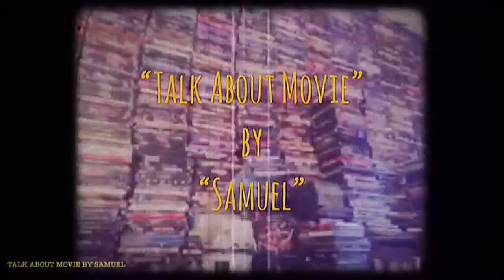| แซมมวลเอลแนะนำ | เฉ่งไอ้คุณโป | FINAL JUSTICE-1988 | 霹靂先鋒 | MOOHAM Bros.TH.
-แสบ
-sabsamuel
-sabsamuelkhamphiman

เฉ่งไอ้คุณโป-ชื่อไทยตอนฉายโรงภาพยนตร์ในประเทศไทย
สารวัตรใจเพชร-ชื่อไทยตอนออกเป็นแผ่นDVD,VCD
FINAL JUSTICE(1988)
พ.ศ. 2531/1988
ภาพยนตร์แนว ‧ ดราม่า/แอ๊กชั่น/อาชญากรรม
คำอธิบายแปลจากภาษาอังกฤษ-Final Justice เป็นภาพยนตร์อาชญากรรมปี 1988 ของฮ่องกงที่กำกับโดย Parkman Wong และนำแสดงโดย Danny Lee ผู้ทำหน้าที่เป็นผู้อำนวยการสร้างภาพยนตร์และ Stephen Chow Final Justice คือการเปิดตัวภาพยนตร์ของ Chow โดยมีบทบาทอย่างมากซึ่งทำให้เขาได้รับรางวัล Golden Golden Awards จากไต้หวันสำหรับนักแสดงสมทบชายยอดเยี่ยม  (ภาษาอังกฤษ)
คำอธิบายFinal Justice is a 1988 Hong Kong crime film directed by Parkman Wong and starring Danny Lee, who also serves as the film's producer, and Stephen Chow. Final Justice is Chow's film debut, playing in a dramatic role, which netted him the Taiwan Golden Horse Awards for Best Supporting Actor.
วันที่ฉายครั้งแรก: 23 มิถุนายน 2531
ผู้กำกับ: พาร์คแมน หว่อง
บ็อกซ์ออฟฟิศ: 8.917 ล้าน HKD
จีนกลาง: Pī Lì Xiān Fēng
รางวัลที่ได้รับการเสนอชื่อเข้าชิง: ฮ่องกงฟิล์มอวอร์ด สาขานักแสดงสมทบชายยอดเยี่ยม,
Final Justice is a 1988 Hong Kong crime film directed by Parkman Wong and starring Danny Lee, who also serves as the film's producer, and Stephen Chow. Final Justice is Chow's film debut, playing in a dramatic role, which netted him the Taiwan Golden Horse Awards for Best Supporting Actor. Chow would later go on to be the top superstar of Hong Kong.
Plot-
District Crime Squad Sergeant Cheung Tit-chu (Danny Lee) of the Wan Chai District has been a pioneer in the area, often establishing outstanding services. However, Cheung's tough handling style, has attracted many complaints towards him. Cheung's new superior, Chief Inspector Lo Tai-wai (Ricky Wong) is dissatisfied with him, accusing him of disobeying superior orders, while also frequently clamped by Cheung.

One day, criminal Judge (Shing Fui-On) is released from prison, and leads his former associates Bull (Tommy Wong), Chicken (William Ho) and Smut (Victor Hon) to prepare a major crime spree plan. Meanwhile, car thief Boy (Stephen Chow) regards Judge as his idol and willingly serves him, but in the course of a car theft incident, he is arrested by Cheung.
Traditional
霹靂先鋒
Simplified
霹雳先锋
Mandarin
Pī Lì Xiān Fēng
Cantonese
Pik1 Lik1 Sin1 Fung1
Directed by
Parkman Wong
Produced by
Danny Lee
Screenplay by
James Fung
Story by
Chung Hon-chiu
Starring
Danny Lee
Stephen Chow
The Melody Bank
Cinematography
Choi Wai-kei
Edited by
Robert Choi
Production
company
Magnum Films
Distributed by
Filmation (USA)
Release date
23 June 1988
Running time
95 minutes
Country
Hong Kong
Language
Cantonese
Box office
HK$8,916,612